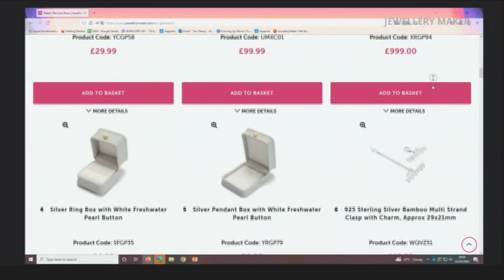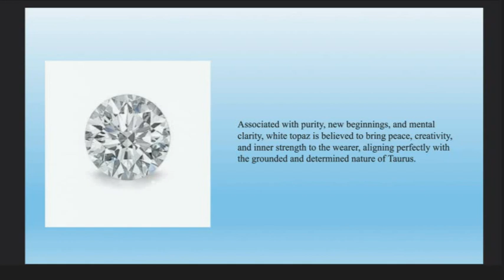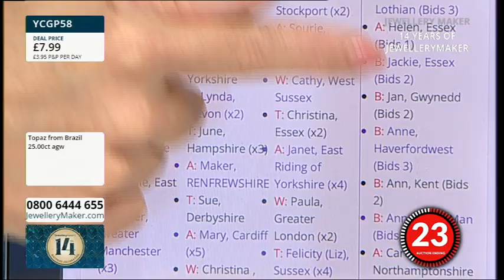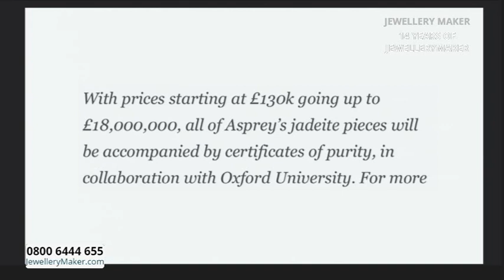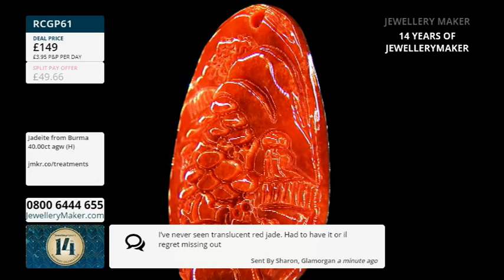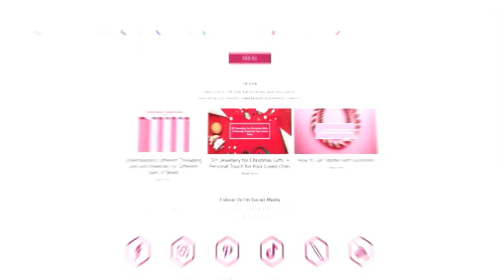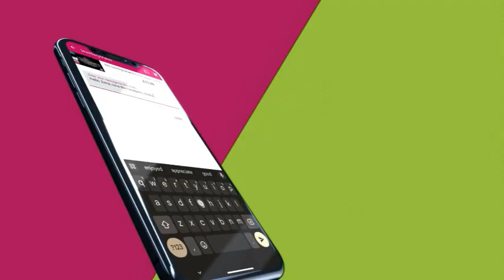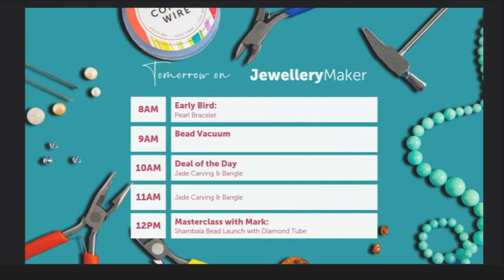JewelleryMaker 03-05-2024 14th Birthday With Carol Roache And Alison Tarry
14th Birthday Early Bird
08:00 - 09:00

The early bird catches the White Topaz!

14th Birthday Project Hour: Loctite Launch
09:00 - 10:00

14th Birthday Deal Of The Day
10:00 - 11:00

Don't mis out on a stunning Burmese Red Jadeite Jade Carved Landscape!

14th Birthday Special
11:00 - 12:00

Tune in for an incredible closeout deal on Tahitian Pearls!

Nugget Challenge with Alison!
12:00 - 13:00